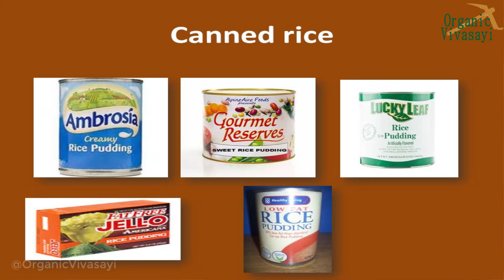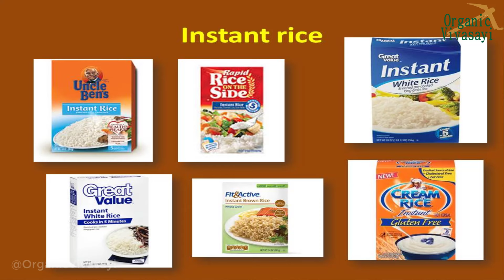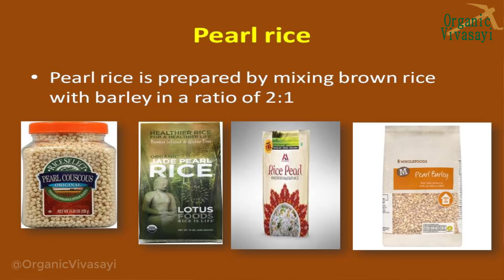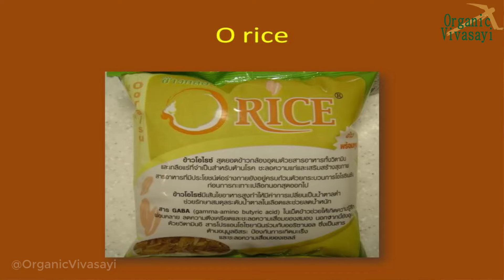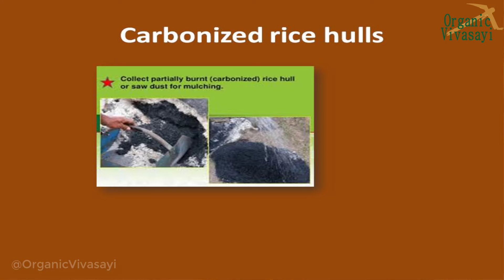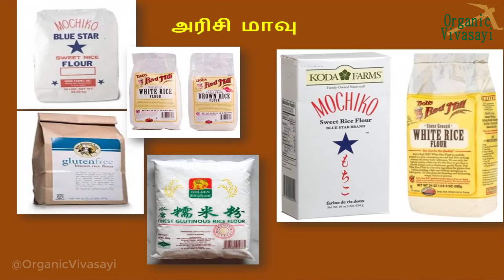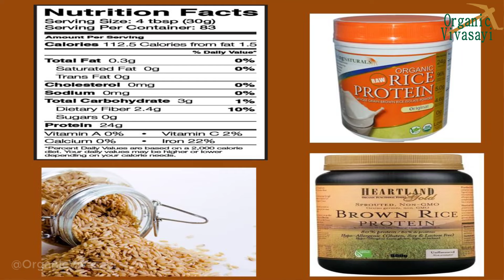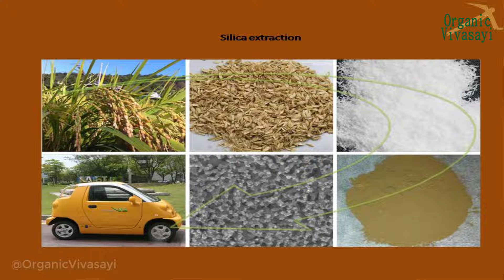அரிசியில் இருந்து நாம் சாதம் மட்டுமே உண்ணுகிறோம் ஆனால் உலக நாடுகளில் அரிசியில் செய்யும் பொருட்கள்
அரிசியில் இருந்து நாம் சாதம்,இட்லி,தோசை மட்டுமே உண்ணுகிறோம் ஆனால் உலக நாடுகளில் அரிசியில் இருந்து எத்தனை பொருட்கள் செய்கிறார்கள் என்று உங்கள் தெரியுமா? Rice value added products

அரிசியில் மதிப்பு கூட்டப்பட்ட பொருட்கள் | அறுவடை பின்சார் தொழில் நுட்பம்

Dr.K.R.ஜகன்மோகன் M.Sc., (Agri.), Ph.D., Dean
டாக்டர் எம்.எஸ்.சுவாமிநாதன் வேளாண்மைக் கல்லூரி & ஆராய்ச்சி நிறுவனம் தமிழ்நாடு வேளாண்மைப் பல்கலைக்கழகம் ஈச்சங்கோட்டை (Po), ஒரத்தண்டு (Tk), தஞ்சாவூர் (மாவட்டம்) தமிழ்நாடு - 614 902.

பேரன்பு கலந்த நன்றியுடன் உங்கள் தோழர்கள் ஆர்கானிக் விவசாயி குழு